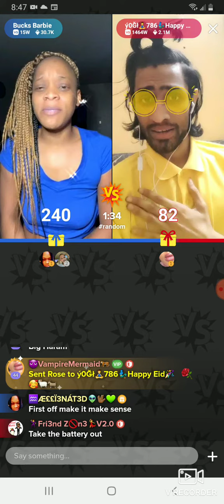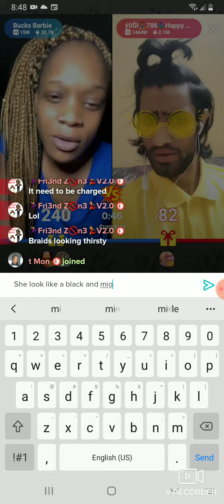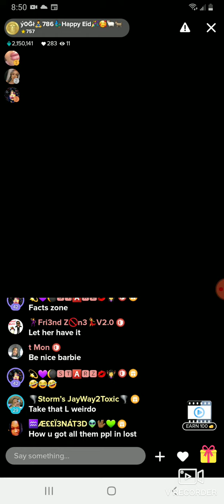Black ⚫ and mild.